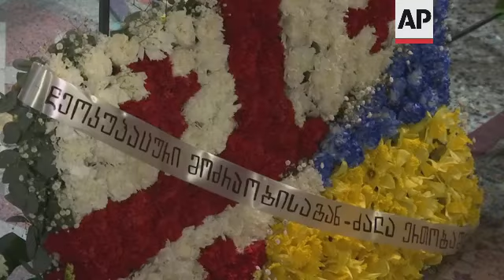Funeral for Georgian fighter killed in Ukraine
(26 Mar 2022) Thousands of people attended the funeral of David Ratiani, a volunteer fighter killed in Ukraine on Saturday.
Bodies of two Georgian fighters killed during the fight against Russian troops in Irpin, Ukraine were brought to Tbilisi this week.
Some Georgians believe the outcome in Ukraine has a direct impact on their future.
"For me, as for the absolute majority of Georgian citizens, these men are heroes because today the war in Ukraine is not solely Ukraine's war, it is also the war for Georgia's independence," said local resident Nino Ordenidze who came to St. George church in Tbilisi to pay her respects.
Four Georgian volunteers have died since the start of the Russian invasion.
Hundreds of Georgian volunteer fighters are in Ukraine and the Georgian Legion has been present there since 2014.